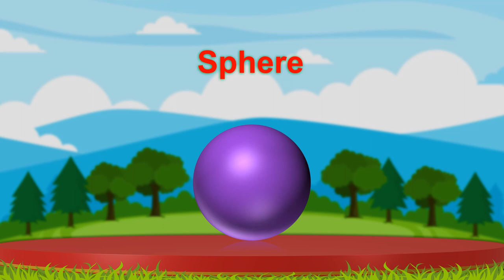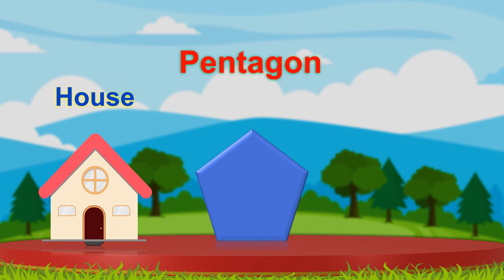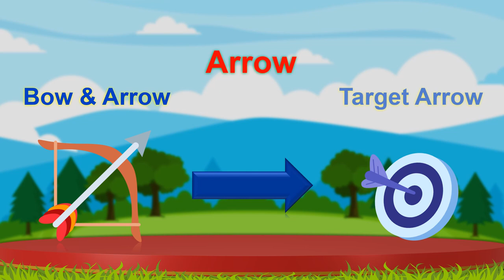Names of Shapes With Examples | Non Copyright Video | Free Video | Learn About Shapes for Kids.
You can use the music/video for your project or commercial purposes even don’t ask for any permission.

You can use this music/video for personal, commercial use without copyright. No authority is needed for this.

*No credits requirement in your video description.
*You can use the music for your own musical work.
*You wish to use the audio/music on any kind of commercial project.

Download this music link –